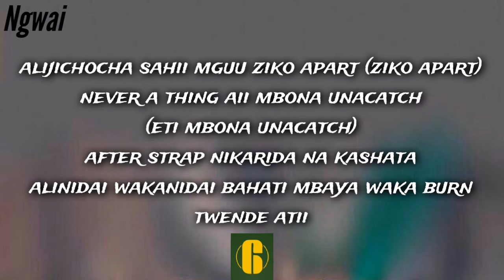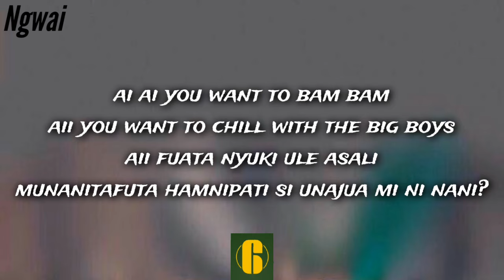Lil Maina - Ngwai (Lyrics) Feat. Danski